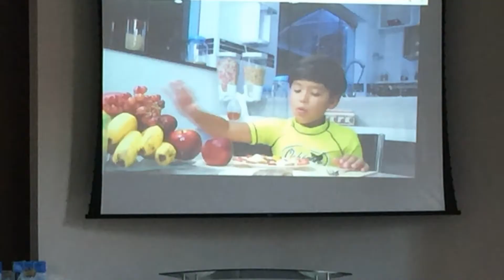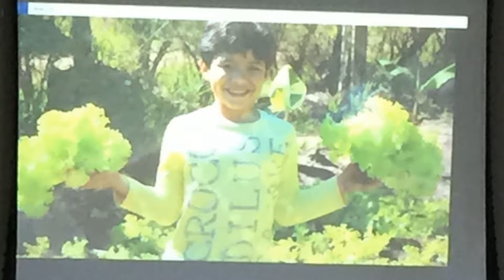Evento com os 8 Amiguinhos da Saúde na IASD Lapa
Neste vídeo poderemos o nosso amiguinho Thiaguinho o Aventureiro interagindo com os seus amiguinhos e fãs e ensinando tudo sobre os 8 remédios naturais para a nossa saúde.
Alimentação Saudável, Exercício Físico, Água Pura, Ar Puro, Repouso, Equilíbrio, Luz Solar, Confiança em Deus.